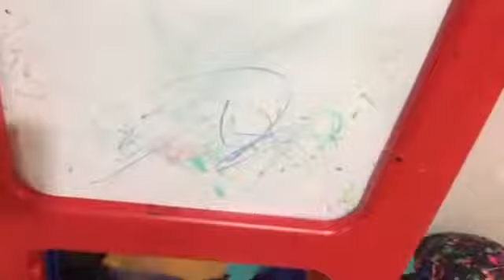Weird things happen at toy school